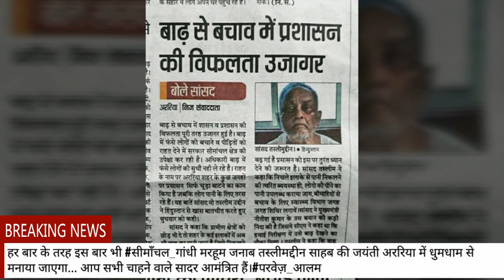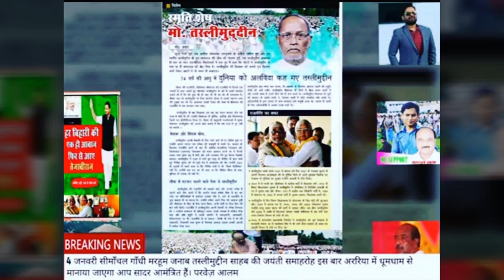बिहार अररिया-हर बार के तरह इस बार भी सीमाँचल_गांधी मरहूम जनाब तस्लीमद्दीन साहब की जयंती अररिया मे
बिहार अररिया-हर बार के तरह इस बार भी सीमाँचल_गांधी मरहूम जनाब तस्लीमद्दीन साहब की जयंती अररिया में धुमधाम से मनाया जाएगा... आप सभी चाहने वाले सादर आमंत्रित हैं।परवेज़_आलम